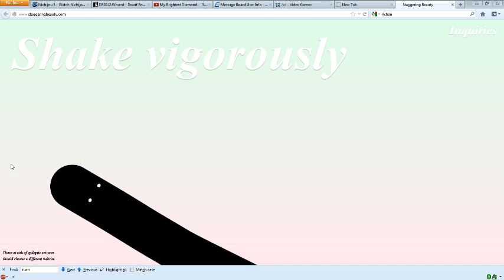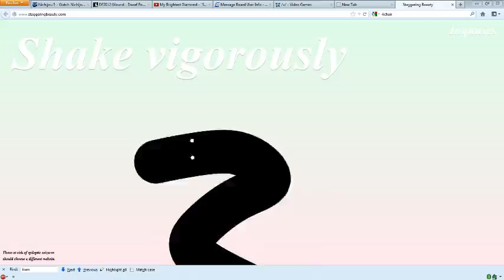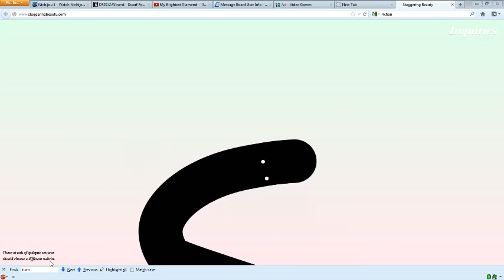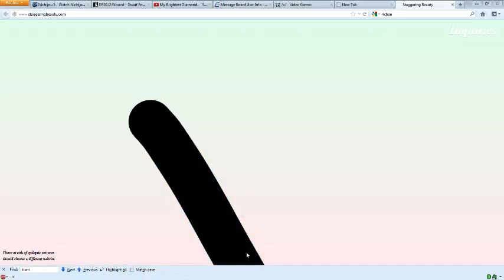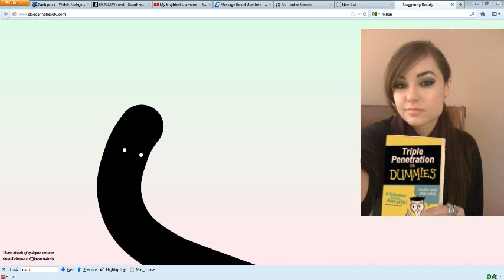How to find IT.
Wiggle it around some.